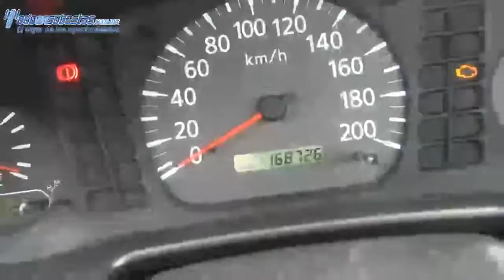Nissan / NP300 Chasis Cabina / 2011